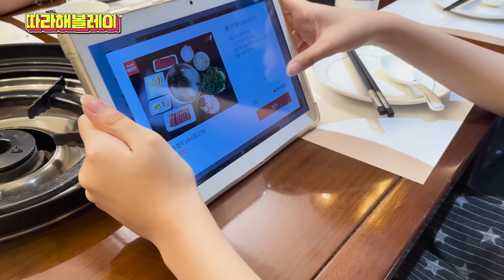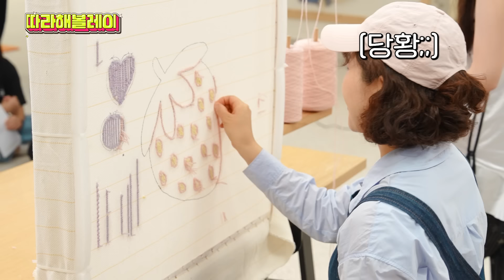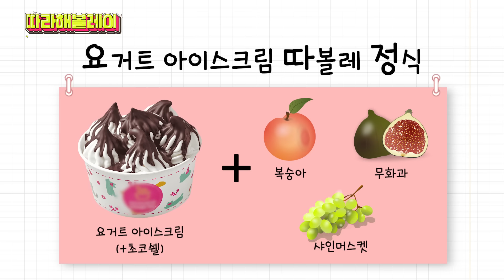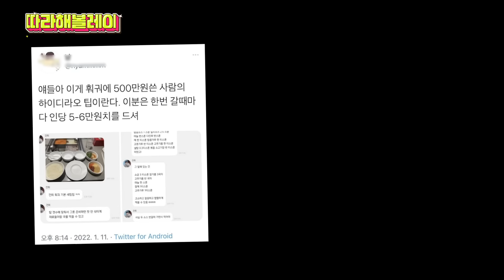흑백요리사 생존 주어지는 레이표 훠궈 소스 대공개! | 따라해볼레이 EP.31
오늘은 레이가 하고 싶은 거 다 하는 날~🎀
오랜만에 따라해볼레이에서 무엇을 했을까요?
레이의 가을데이트 함께해볼레이~💖